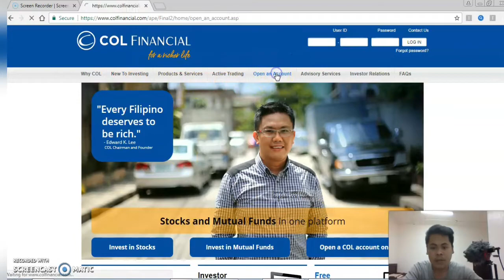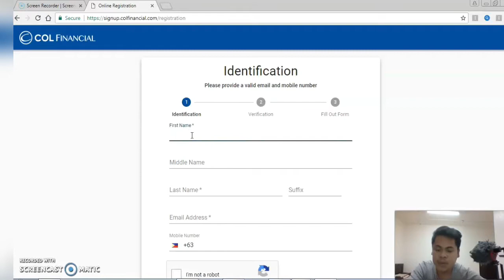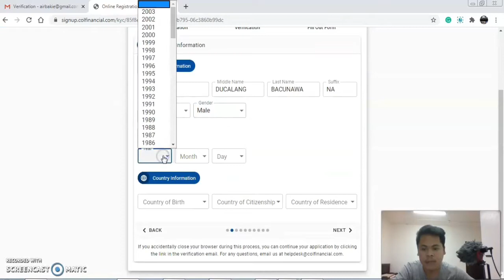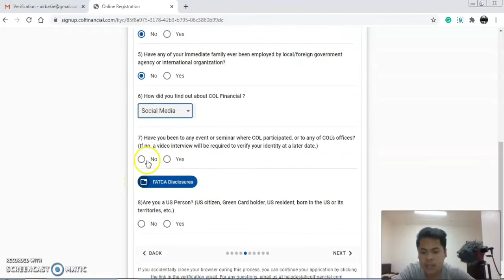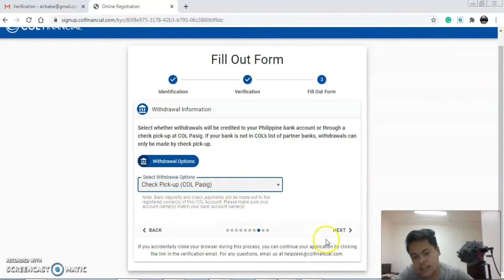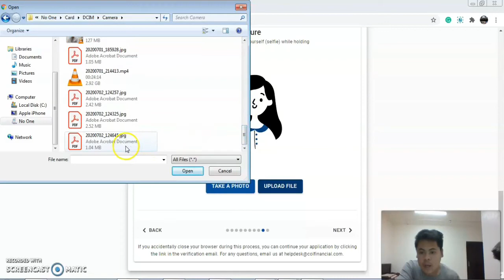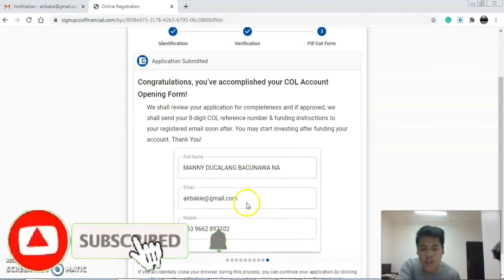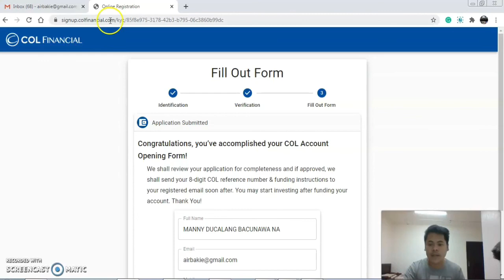PAANO MAG OPEN NG ACCOUNT SA STOCK MARKETONLINE | COL FINANCIAL STOCKBROKER ONLINE APPLICATION |LIKE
How to create PSE EASy Account for FREE! STEP BY STEP TUTORIAL | STOCK MARKET | COL FINANCIAL BROKER